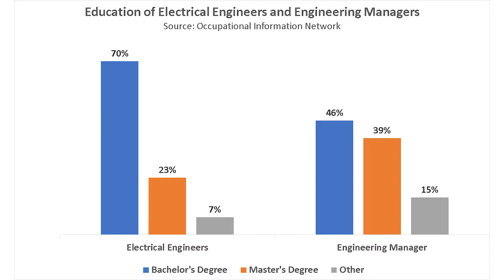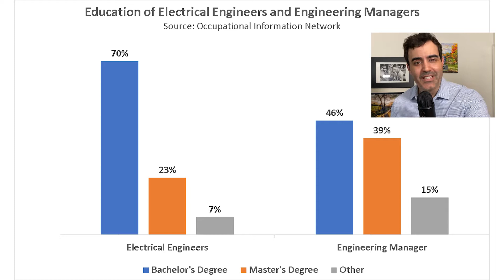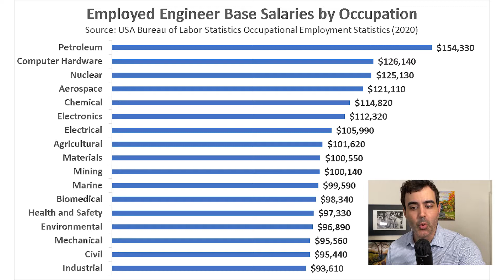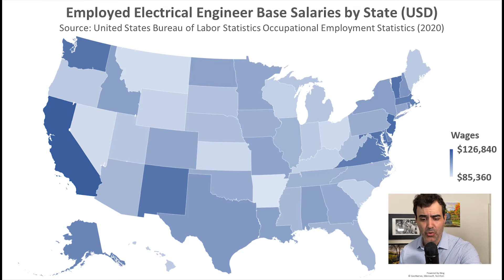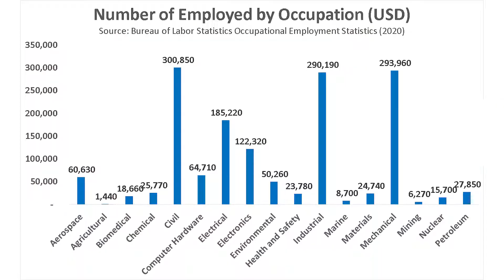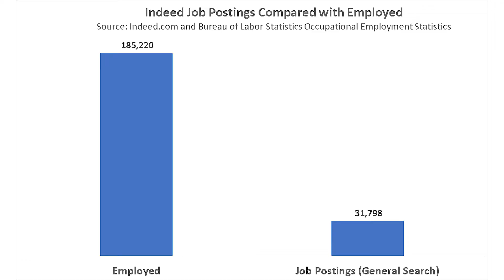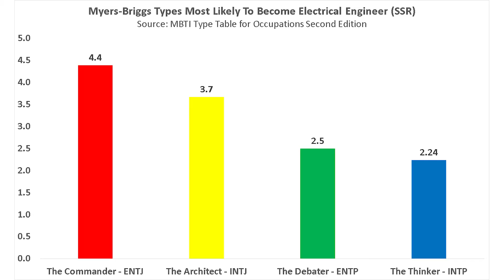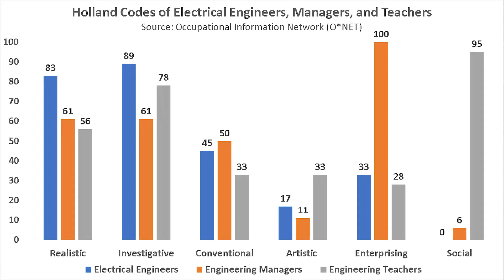Become an ELECTRICAL ENGINEER in 2021? Salary, Jobs, Education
//Discover Your Dream Career Course (Coming July 1, 2021)

Timecodes

0:00 - Intro
0:32 - Electrical Engineer Education
1:43 - Electrical Engineer Salary
3:48 - Electrical Engineer Jobs Market
6:43 - Electrical Engineer Personality

Become an electrical engineer in 2021? Electrical engineers are the engineers whose main task is to make sure that any product, object, vehicle, and equipment that need electricity to function are safe and running well. They create systems so that electricity can pass through electric wires without putting anyone in danger.

Should you be an electrical engineer? Let's find out through these questions:

What is the average salary of an electrical engineer?
What is the job market like for electrical engineers? Would it be hard for you to get a job?
What kind of education do you need to become an electrical engineer?

If electrical engineers hadn't existed, keeping in touch with people would've been difficult, computers wouldn't have existed, light bulbs wouldn't have been invented, listening to your favorite songs would've required physical effort, people wouldn't have an easier time visiting different places, and the list goes on.

A lot of things have now become accessible due to electrical engineering, indeed.

According to the Occupational Information Network, among the electrical engineers:

70% have a bachelor’s degree
23% have a master’s degree
7% have a master’s degree, other degrees, or other certifications
Compared to engineering managers, there are a lot more electrical engineers who have decided not to take further studies after college.

🧑‍🚀 My blog and business are powered by Kajabi!